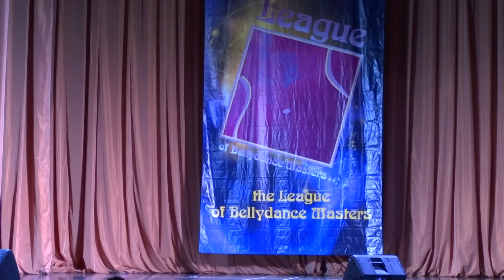Cinzia Purificato in Bellydance Cup Russia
Teacher Cinzia Purificato (Italy ) Bellydance Cup Sankt -Petersburg's 2017 organized by Elena Ramazanova
КУБОК САНКТ-ПЕТЕРБУРГА 24-25 ИЮНЯ 2017